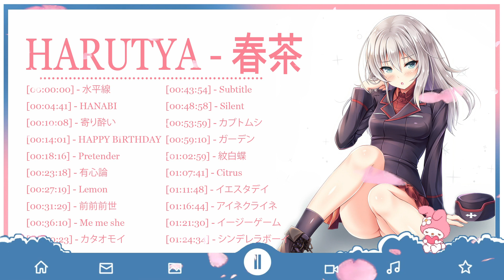🍃🌿Harutya 春茶 🍃🌿 Collection 2023 - Best Cover Of Harutya 春茶 - Best Japanese Songs 2023 🍃🌿 Ver.289.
RYOJI TAKARABE
Artist: soki
Artist: karunochi
Artist:blue.pen5805
Artist:るーろ@お仕事募集中
Artist:八十八键
Artist:雪雪
Artist:White Ink
Artist:古山 造（FB毎週更新
Artist:yul
Artist:Taishi Morisato
Artist:Yuma油麻麻
Artist:Yuzuriha
Artist:Sasamori
Artist:AztoDio
Artist:Yonayona
Artist:もりちか
Artist:Misyune